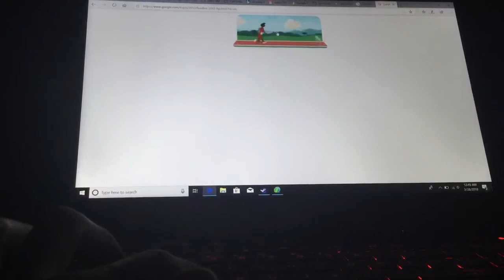Google Doodle Jumps 2012 In 11 Seconds Reupload